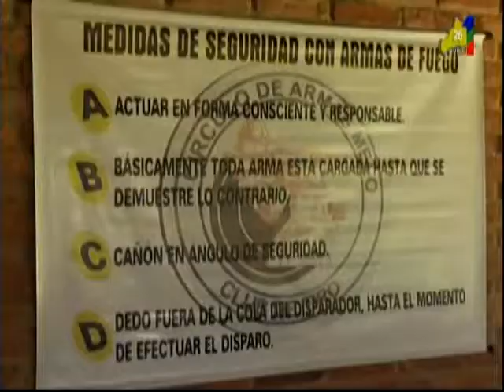TDD Lunes 9 Octubre COMPACTO